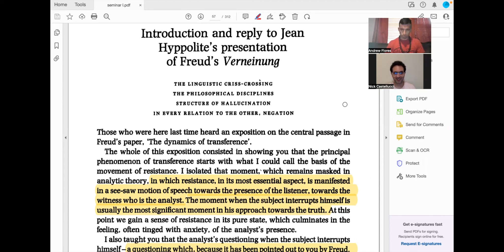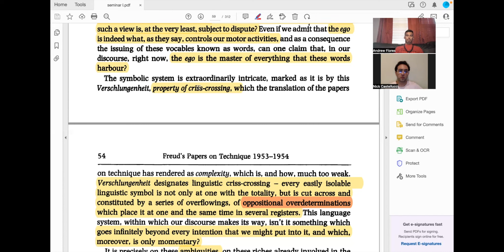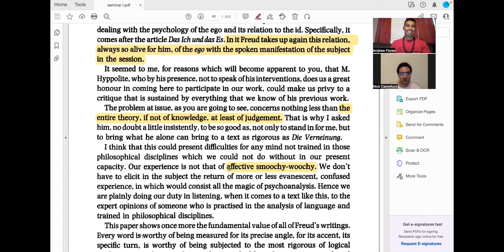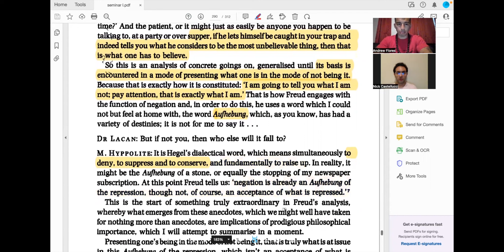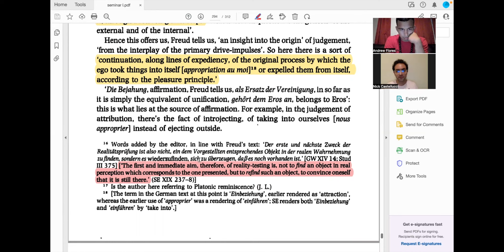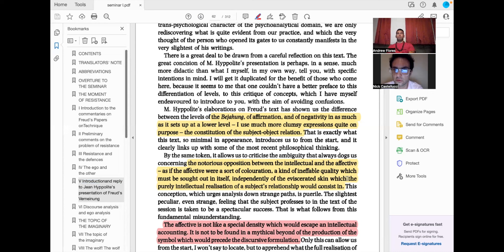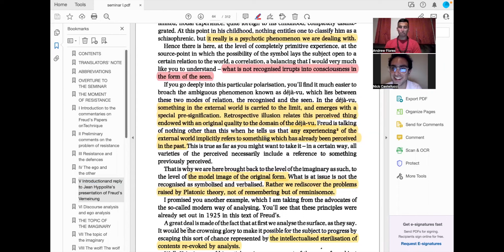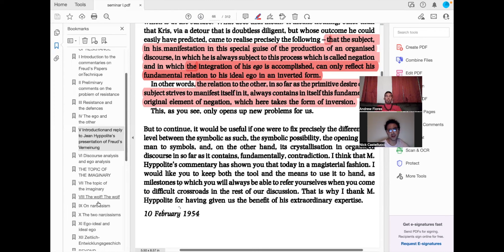Jacques Lacan: Lacan Seminar I - Session 4 (The Moment of Resistance)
V Introduction and reply to Jean Hyppolite's Presentation on Freud's Verneinung
(Appendix: A spoken commentary on Freud's Verneinung, by Jean Hyppolite)